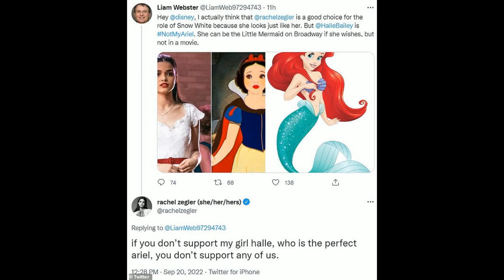Halle Bailey and Rachel Zegler, who have recently been cast in Disney princess roles, have un